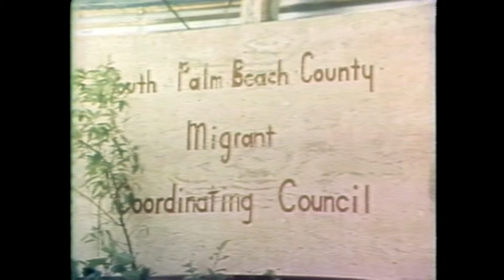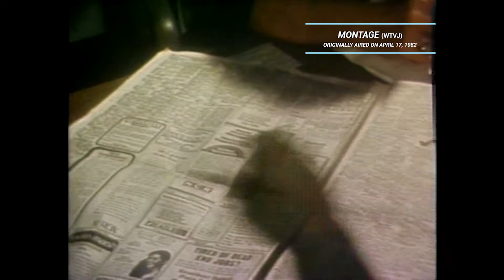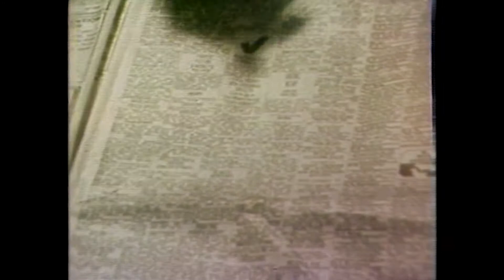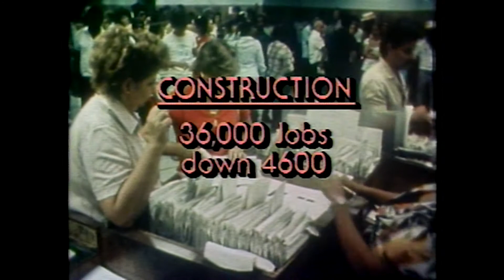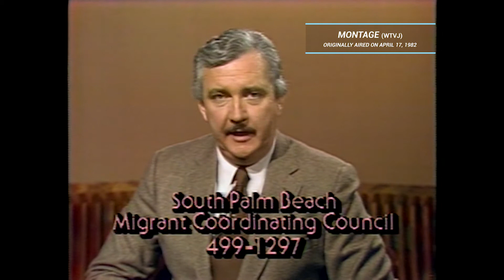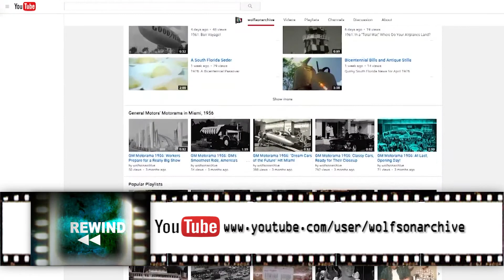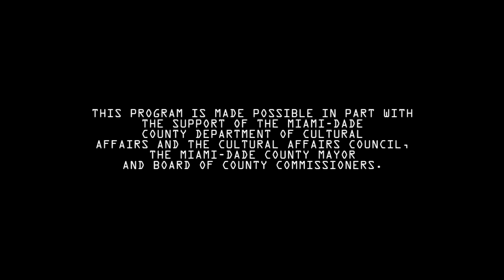Rewind, Ep. 56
Host Rene Ramos, Director of the Lynn and Louis Wolfson II Moving Images Archives, presents an episode of WTVJ-TV's television program "Montage."  This episode of "Montage" originally aired on April 17, 1982.